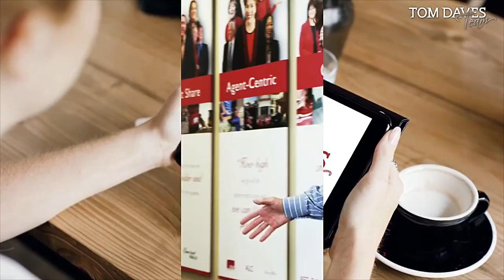Mike and Mike double whammy!